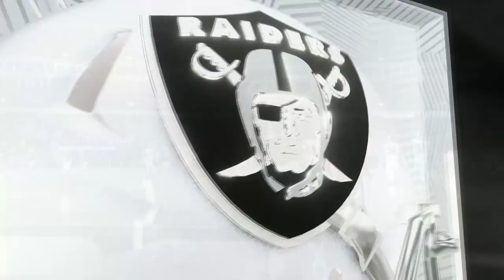2019 Preseason -- Can Josh Jacobs Win The RB Battle? | Madden 20 Raiders Franchise Mode | Ep. 1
Episode 1 of the Madden 20 Raiders Franchise and we're gonna have to grind through the preseason YAWN but we actually have guys who have a bunch to prove so the games kinda mean something? ...kinda